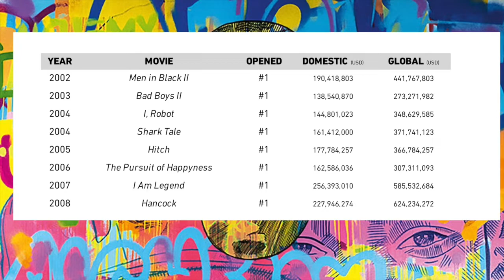WILL by Will Smith (Chapter 17 - Perfection)- Audiobook by Nathan Turner II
My name is Nathan, and I am an autistic narrator/voiceover artist. Ever since grade school, I have been well known among my peers for my deep, monotone speaking voice. I was very often called out to read books aloud for my school english classes.
📢#1 Audio Book Reader
📢#1 Voice Over Male Actor
💥Labeled Autistic, Born 2 Inspire!

Many talents that autistic people have are looked over and judged by ignorance. Sometimes that can cause a person to lose their voice completely. I’m so thankful that I figured out that The Gifts I have are Beyond the average persons misconceptions about Autism!

I came to bring a voice to every person who feels like they don’t have a voice! Use mine!

*Available for Documentaries
*Available for reading your Audio Books
*Character voice readings

Social Media ➤ Facebook.com/NatureHealingSociety/